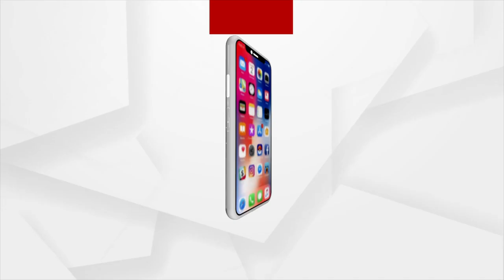Bapa nka Bapa Thile Jane Mankada, Funny Odia Song Sang Beautifully by Singer Rajat Kumar Sahoo